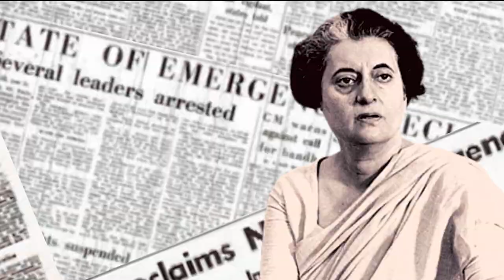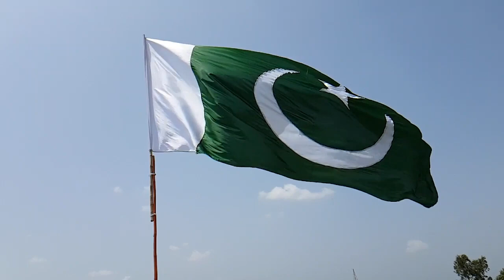Wanted 2 | भारत का james bond | Salman Khan | Prabhu Deva | Boney Kapoor | Upcoming Action Movie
leaked salman salman love salmankhan Here are some of the most Interesting and Amazing Facts about Wanted 2 Movie starring Salman Khan and Prabhu Deva created by Bollygrad Studioz

Recent News- Heres what Salman Khan had asked Shark Tank India fame entrepreneur Ashneer Grover

00:00- Intro
1:14- Kyun kiya gaya RAW ka gathan ?
3:00- Kya chal raha tha khan research center mein ?

Wanted is a 2009 Hindi action film starring Salman Khan, Ayesha Takia and Prakash raj. The movie was one of the highest grossing films of the year and was lauded for its action. Wanted revolves around Radhe, a ruthless gangster who kills people for money.

The 2008 action thriller, Wanted, was an instant hit upon release. It was loosely based on the comic book of the same name from Mark Millar and J.G. Jones, a limited series that only ran for a total of six issues. Released in the same year as the first Iron Man, Wanted was a film that helped usher in a new age of comic book movies. A tone for larger-than-life, action-packed storytelling was set towards the end of the decade.

Wanted presented an underdog protagonist in James McAvoy's Wesley Gibson, a frustrated young office worker who suffered from panic attacks and a cruel boss. He got his wish for a new life when Fox (Angelina Jolie) recruited him into the Fraternity, a secret order of assassins of which his father was a part. The film received recognition for its stylish action sequences and was a box office success. However, despite a sequel being planned, it ultimately never materialized. Here are some of the reasons why Wanted 2 has still yet to happen.

Before Wanted was even released, the writer of the film's comic book source material, Mark Millar, announced that there were plans to make a sequel (per IGN). At San Diego Comic Con 2008, Millar shared excitement over his creative involvement. He worked with the film's producers to craft the story of the sequel. Wanted 2 was announced within a month of the release of the first film. Because Wanted had already covered the entire storyline of the comics, the sequel was planned to feature a brand new story. There was much unexplored narrative ground about the assassins.

Salman Khan starter Wanted to be an adaption of Hollywood’s Red Notice. Sachin - Jigar can be the music composer in Wanted 2.

Thumbnail: भारत का james bond

Anchor Oceen Gandhi
Writer Neha
EDITOR - EVA